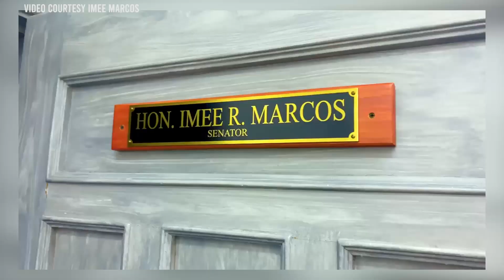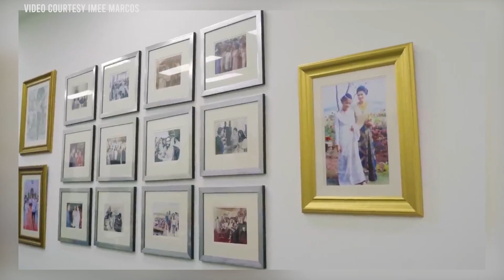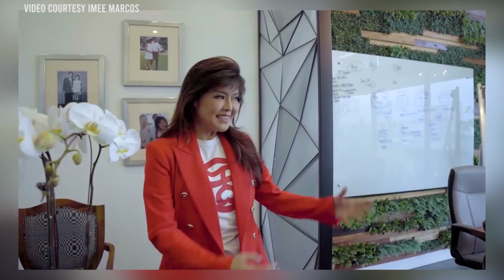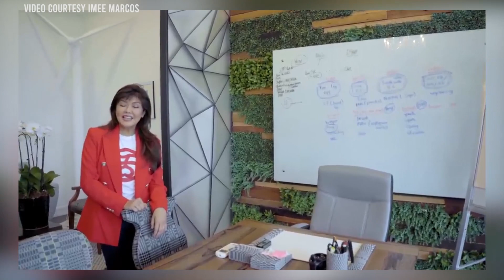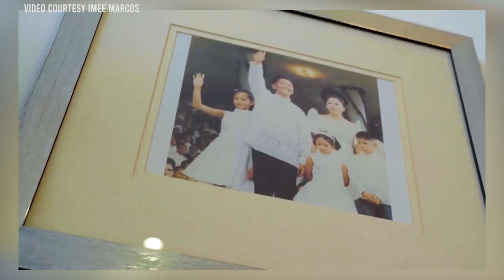PASYALAN NATIN ANG NAPAKAGANDANG OFFICE NI MANANG IMEE | IMEESOLUSYON 👍❤😍✌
TARA AT PUNTAHAN NATIN ANG NAPAKAGANDANG OFFICE NI MANANG IMEE!!!